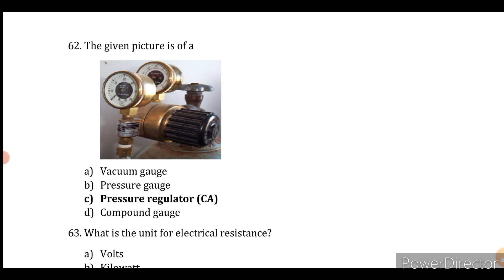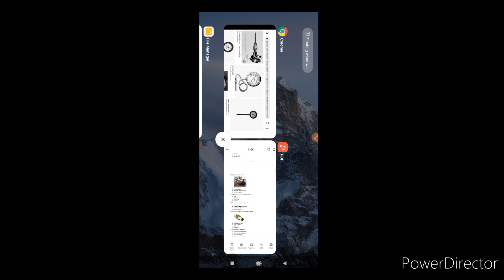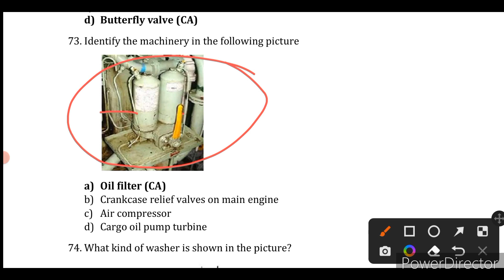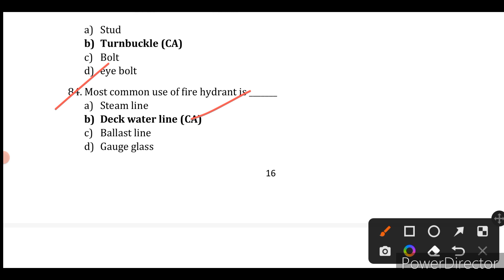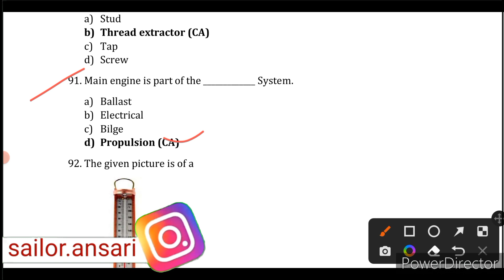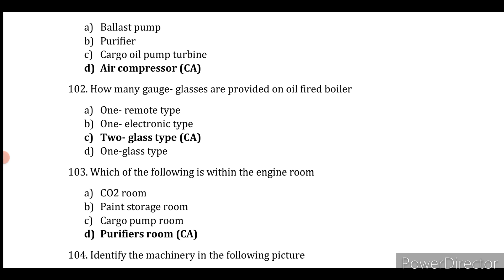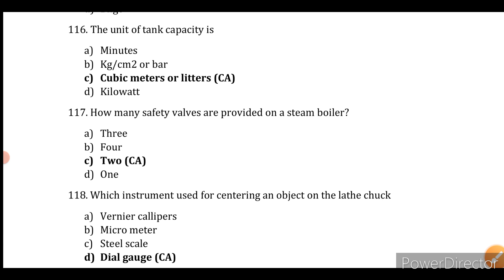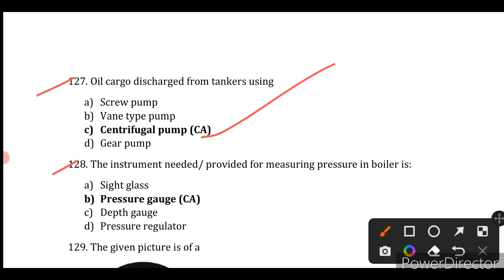MEK Part:-2// Online:-61-130// Gp Rating Online Classes.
Hello friends

Indian Navy
Merchant Navy